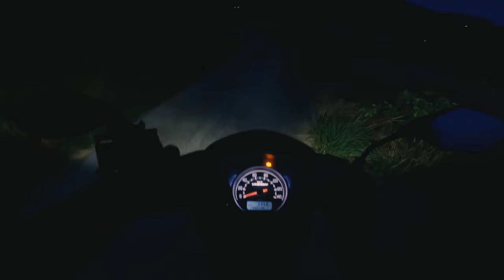울릉도 울릉 순환로 / Island Without traffic lights / Honda Vision 110 / 4K Raw Onboard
Second week of July, I had a short trip to 울릉도 Ulleung Island.

In the 울릉도 Ulleung island, the most eastern territory of Korea next to 독도 Dok-do, only 9,000 people live in town. There is no traffic lights throughout the entire island. Only 'two' temporary traffic lights blink lonely because of the road construction.

In there, I was fully overwhelmed by nature of the island.
Every moment of following the 울릉순환로 Ulleung costal ring road, I was with the vast Pacific and endless wall of mountain.

In this footage, I started my ride from my B&B and followed along the full 울릉순환로 Ulleung costal ring road (clockwise), and back home again.

4:40 AM - 6:00 AM
9th of July, 2022

Location : Ulleung ISland, Republic of Korea (울릉도, 한국)

00:00 Intro highlights
00:30 I started ride from my B&B
01:48 I decided to leave the top box. (I thought that the box was the main factor of noise)
04:28 found the cause of weird noise. The factor was 'unlocked seat'.
07:14 Ulleung costal ring road 울릉 순환로 울릉 일주도로
15:47 land of seagull
17:39 close call...
24:38 Jeodong port, the main port of Island
40:46 the 'turtle rock'
1:07:29 Back to home
1:12:21 View from my B&B site

Bike : Honda Vision 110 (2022 ver./Rented)
muffler : stock...?
tires : IDK

mounted to the chin(AGV K6)
4K / 24 fps / SuperView / ProTune standard settings
sound recorder: by Gopro